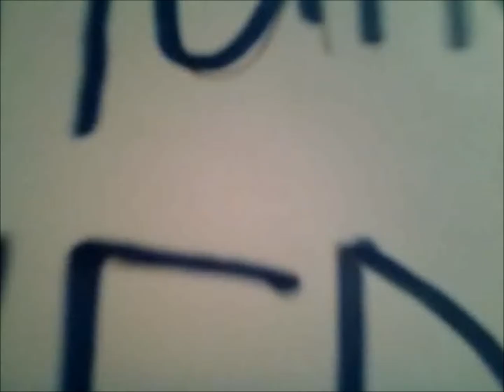StickMans: Stick WARS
StickMans and Stick WARS English Sounds!